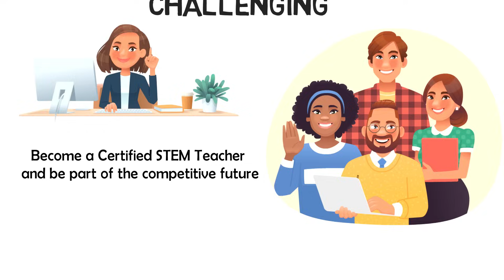STEM Teacher Training and Professional Development by Bramson ORT Institute of Technology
The Next Step in Your Career!
Become a Certified STEM Teacher!

The course is certified by the New York Academy of Sciences. It develops core competencies required for effective teaching and implementation of STEM curricula.

The unique quality of the Bramson ORT STEM Program was recognized and fully certified by The New York Academy of Sciences.

Number of Hours: 39 hours
Language of Instruction: English
Methods of Instruction: Online

Course Admission Requirements:
Bachelor’s Degree in one of the STEM fields